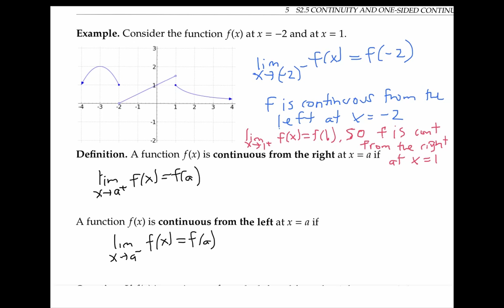Continuity at a Point oldish version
Types of discontinuities and a precise definition of continuity using limits.  Calculus 1.